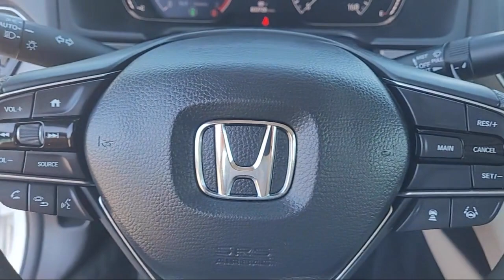2019 Honda Accord Walnut Creek Berkeley Oakland Fairfield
2019 Honda Accord Stock Number: KA147447P Vin:1HGCV1F13KA147447.